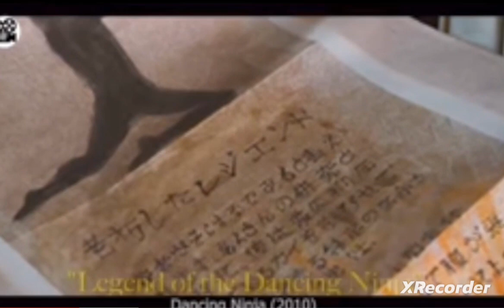Explain movie in hinde Ebel nan😆😆😆😆😆😆😆😆😂😂😱😱😱😱😱